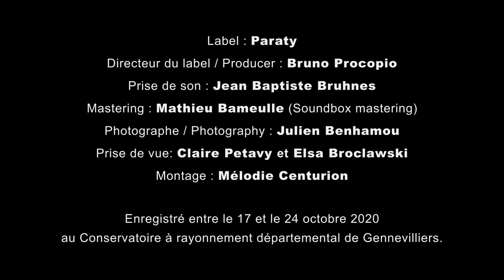FETICHES teaser 2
C’est le geste, immédiat, fugace et singulier qui est moteur de ma démarche compositionnelle. Le geste musical est presque magique ou incantatoire, il convoque : images, couleurs, impressions, souvenirs… Son mage justement, le musicien, lit, interprète, fait exister un autre geste : celui d’écrire.
La musique transperce et transforme.
Combiner les sons pour provoquer l’expérience, l’émotion au sens de ce mouvement hors de soi, me fascine depuis toujours. C’est sans doute tous ces éléments ici décrits (et inhérents à la musique) qui m’attirent et me poussent encore aujourd’hui à vouloir imaginer une nouvelle musique, ou plus justement de nouvelles articulations ou expériences sonores.
Ce disque est le fruit de plusieurs années de réflexion, de recherche, de doutes, de réussites. Il marque le point d’orgue d’une étape de mon parcours marquée par le mûrissement de ma technique compositionnelle et de mes recherches autour du dialogue hauteur/bruit, du développement de ce dialogue dans le temps, au travers d’une dramaturgie.
Fétiches clôt une étape et en ouvre une autre. Il met en lumière les matériaux sonores, les interprètes et les instruments qui ont empreint mon parcours de compositeur à la manière de ces objets rituels qui nous accompagnent, nous protègent, nous rassurent au quotidien, donnent corps à nos peurs, nos désirs, nos passions. »
Tomás Bordalejo

The gesture, immediate, fleeting and singular, is the driving force behind my compositional approach. Almost magical or incantatory, the musical gesture summons images, colours, impressions, memories... The musician is the magician. He reads, interprets, brings into existence another gesture: that of writing.
The music pierces and transforms.
Combining sounds to trigger experience and emotion, meaning this movement outside of oneself, always fascinated me. All of these elements inherents to music attract me and still push me today in imagining a new music, and specifically new articulations or sound experiences.

This recording is the fruit of several years of reflection, research, doubts and successes. It embodies a whole stage of my career marked by the maturation of my compositional technique as well as a thorough research into the dialogue between pitch and sound and the development of this dialogue over time, through a dramaturgy.

From my earliest writings, I have sought an original and authentic sound material. Starting from a work on the in-between, I try to shape the material, i.e. to modify the perception of sound by playing with pitch and noise in order to surprise the listener. Reinventing the sound material is a recurring theme in my work. It takes a systematic questioning of the tools upstream of the writing process, in an effort to set it in constant motion. Incidentally, the development of sound material in time and space has been a key concern since the earliest piece on this disc: Zapping 2 and up to the most recent ones: Canto, Pour Rita and Le double (all three recordings). The exploitation of both elements is a fundamental procondition to my musical and aesthetic vision.

For this adventure I am accompanied by long-standing partners such as the Conservatoire de Gennevilliers, which hosted the recording of this disc, as well as the Banque Populaire Foundation, sponsor of Cercles and Zapping 2.
Performers are strong figures in these compositions: I worked on every piece, from its genesis to its creation, in an almost artisanal way with each of them.

Fétiches closes one chapter and opens another. It highlights the sound materials, performers and instruments that have marked my path as a composer just as these ritual objects that accompany us, protect us, reassure us in our daily lives, and give substance to our fears, our desires and passions.

Tomás Bordalejo